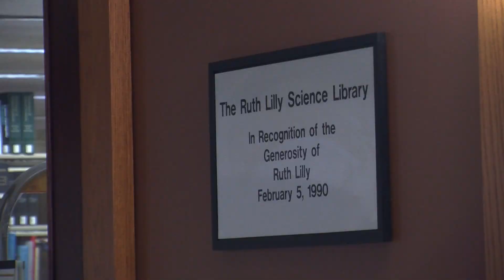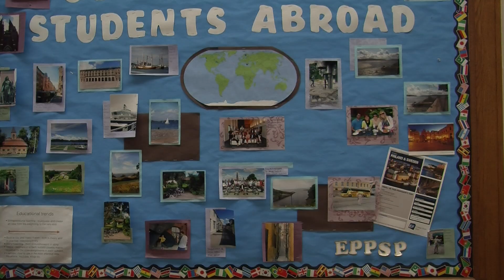BU students wrapping up finals week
JR 213's Hayley Ross shows us how Butler students got ready for finals week.